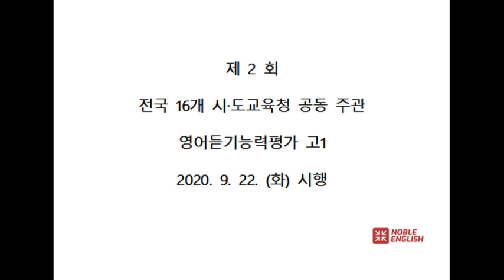2020년 제2회 시도교육청 영어듣기평가 (고1) 보면서 푸는 시험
2020년 제2회 시도교육청 영어듣기평가 (고1) 기출고사를
온라인 시험보고 바로 자동채점되는 동영상입니다.

위 링크를 클릭해서 온라인 시험을 보세요.